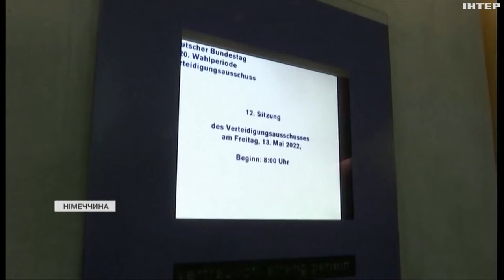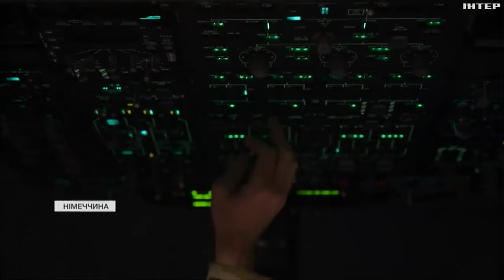Німеччина провалила голосування щодо передачі Україні ракет Taurus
"Проти" проголосували навіть ті депутати, які до цього активно закликали надати це озброєння Збройним силам України. Чому змінилася риторика? І невже голосування дійсно було приречене на провал?